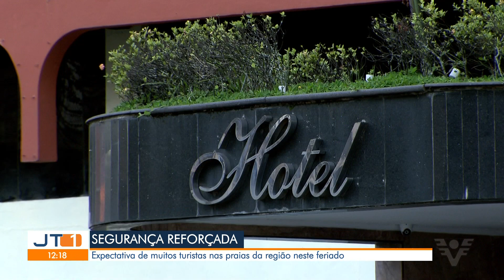Escalada + Trecho inicial do "JT1" - com Janaína Hohne - 04/09/21 - TV Tribuna Santos